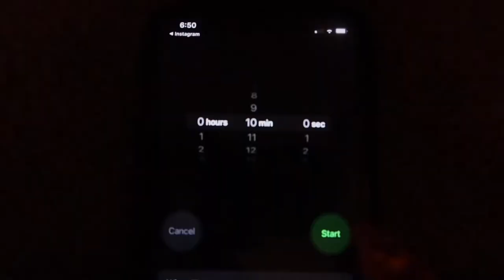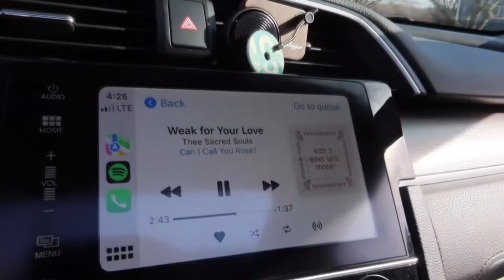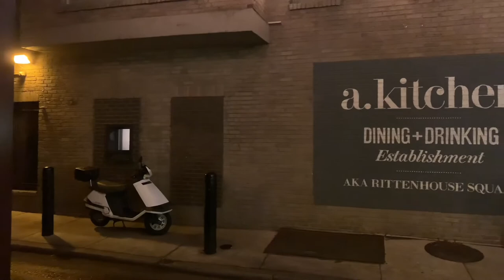Digital Dairy 4: Rough work week and seeing Tame Impala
Sorry for missing yesterday this weekend was crazy.
Hope you all have a fantastical week xoxoxo